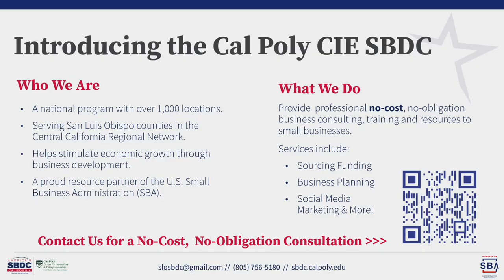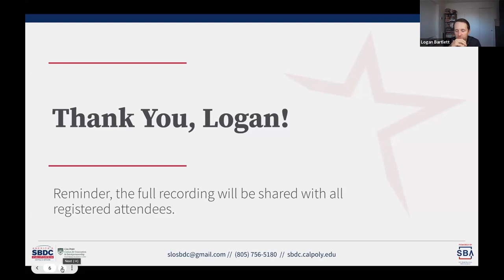Coffee and Conversation with Logan Bartlett February 2024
Logan Bartlett is a seasoned expert in the field of business investment and growth. Currently, a Managing Director at Redpoint on the Early-Growth team; his impressive career includes leading investments in high-potential companies such as Cyera, Cribl, FloQast, Ramp, Materialize, Monte Carlo, and Crossbeam. Additionally, Logan has played a pivotal role in supporting Redpoint's investment in Workato.

Logan's insights are shaped by his extensive experience in enterprise software investments during his nearly six-year tenure at Battery Ventures before joining Redpoint. He is also known for his engaging interviews with influential founders and technologists on "The Logan Bartlett Show," his popular podcast. His unique perspectives and deep understanding of the startup ecosystem make him an invaluable resource for anyone looking to grow or start a business.

About Redpoint Ventures: established in 1999, with a distinguished history of partnering with visionary founders to create and redefine markets. The firm invests in startups across various stages, from seed to growth. Redpoint has backed over 578 companies, including industry giants like Snowflake, Looker, Kustomer, Twilio, and Netflix. With 181 IPOs and M+A exits and managing $7.2 billion across multiple funds, Redpoint's expertise in guiding businesses towards success is unparalleled.